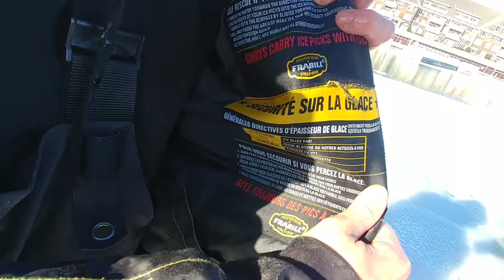First Ice Harbor Fishing Brown Trout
First day ice fishing in the harbor this year. Set up using automatic fishermen set with haat rods.